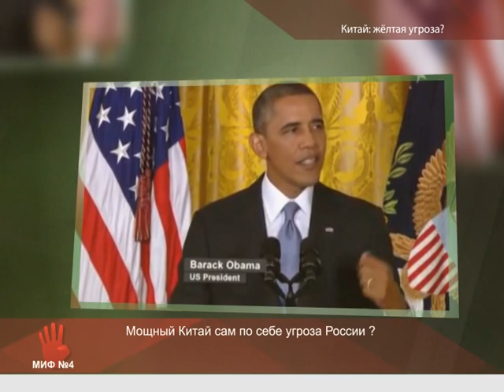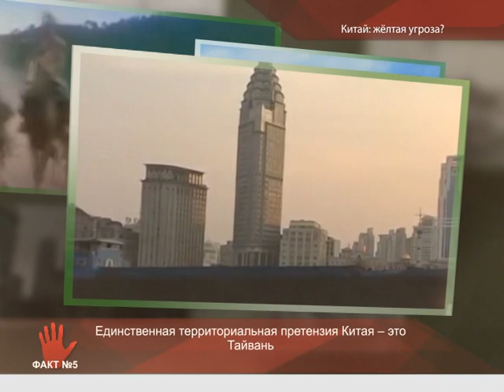"5 фактов" - Китай: желтая угроза?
США называют Китай "желтой угрозой" из-за его растущей мощи. Именно Америка уверяет всех, а в особенности Россию, что наш ближайший сосед строит коварный план по завоеванию РФ. Но неужели Китай только и ждет подходящего момента, чтобы начать воевать за территории и ресурсы России?